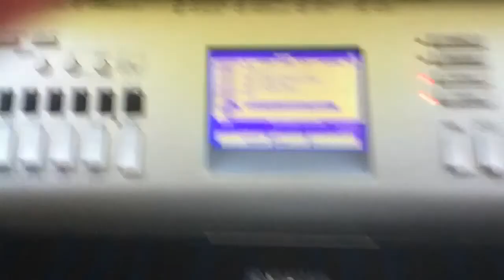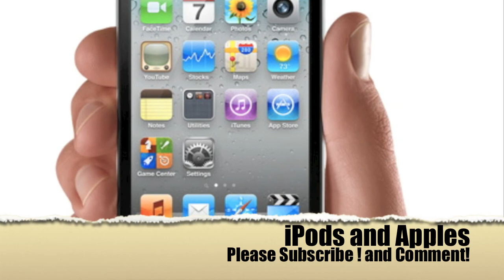iPod Touch 4g Camera Front/Back Review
A review of the front/back camera of the iPod touch.